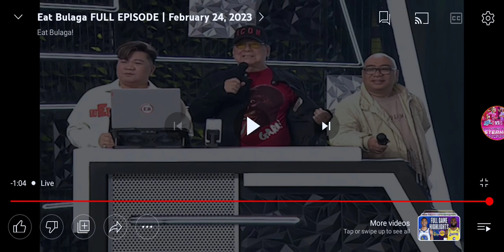Eat Bulaga! LIVE February 24, 2023: Miles Ocampo, dahil marunong pagbati pasalamatan kaya?